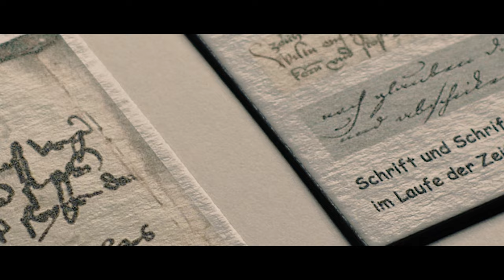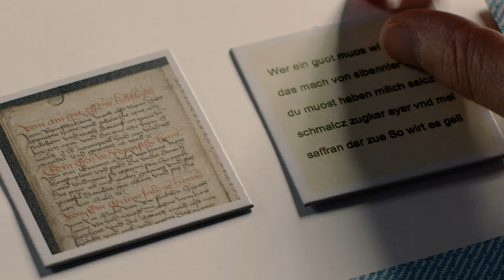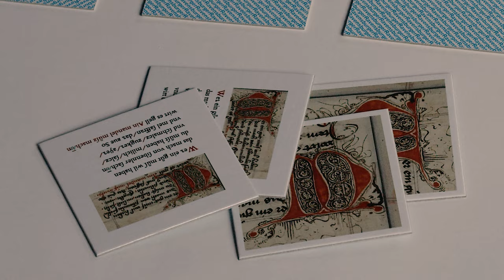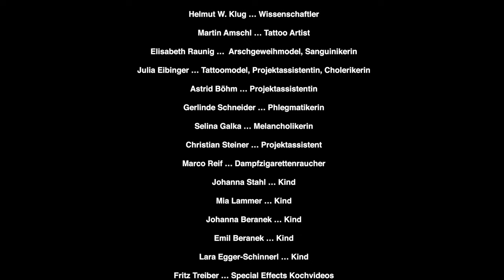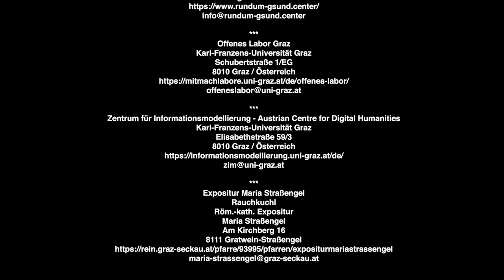Science Ink - Mittelalterliche Kochrezepte digitalisieren (Folge 3)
Die Veröffentlichung dieser Folge muss leider um einen Intervall auf 7.7.2022 verschoben werden!

In dieser Videoserie werden Fakten rund ums Tätowieren und wissenschaftliche Themen wie mittelalterliche Kulinarik oder Forschungsmethoden der digitalen Geisteswissenschaften dargestellt. Zentraler Schauplatz ist ein Tattoo-Studio. In dieser Umgebung sprechen der Tätowierer und der Wissenschaftler über ihre Arbeit. In dieser Rahmenhandlung – dem Gespräch von Tätowierer und Wissenschaftler über das Design eines neuen Tattoos – werden Aspekte zur mittelalterlichen Ernährung, Kochanleitungen für historische Speisen und aktuelle Forschungsansätze der Digital Humanities und selbstverständlich Informationen zum Tätowieren erklärt.

In dieser Folge werden Aspekte eines guten Tattoo-Studios vorgestellt, das Transkribieren der historischen Quellen und die Zubereitung von Böhmischen Erbsen vorgestellt.
- Einleitung - 0:40
- Kennzeichen eines guten Tattoo-Studios - 0:54
- Transkribieren: alte Texte abschreiben - 2:33
- Mittelalterrezept: Böhmische Erbsen - 5:11

Die Videoserie umfasst 10 Folgen, die 2022 in einem Rhythmus von drei Wochen veröffentlicht werden:
MI, 15.06. - Verschoben!
DO, 28.7. - Urlaub !!
DO, 29.9. - "Die Basis des Semantic Web: Linked Open Data" (Folge 6
DO, 02.03. - "Mittelalterliche Ernährung und Gesundheit"